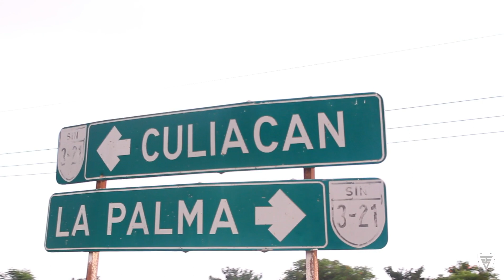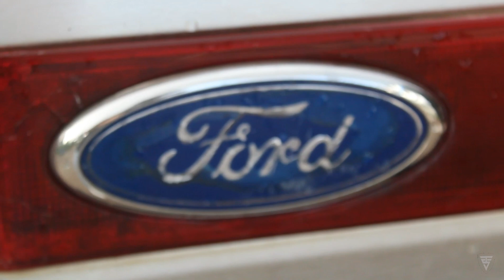FORD BRONCO 1987 "ALTERADA"❗|💲EN VENTA💲| CULIACÁN | EL TIO SERSH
Nuevo video mis compas de este "Broncononón"

💲Está en venta💲

Más información en el primer comentario⬇️⬇️⬇️